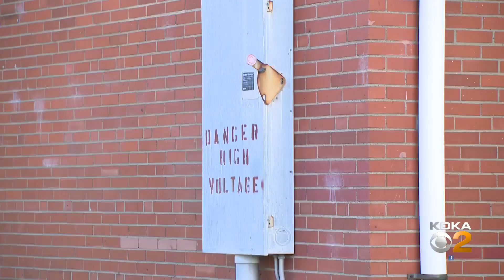Power restored at Hays Manor in McKees Rocks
Dozens of people at Hays Manor in McKees Rocks were without power for more than 24 hours.